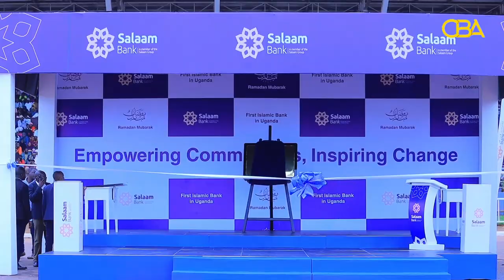Salaam Bank ayaa laga furay dalka Uganda, waxaana xadhiga ka jaray Madaxweynaha dalkaas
Bangiga weyn ee Salaam Bank ayaa laga furay dalka Uganda, waxaana xadhiga ka jaray Madaxweynaha dalkaas..